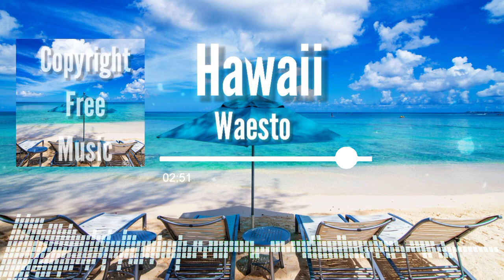Hawaii - No Copyright Music by Waesto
Transport your audience to the tropical paradise with the uplifting beats of "Hawaii" by Waesto. This vibrant no copyright music brings the carefree and sunny vibes of the islands to your content. Whether you're working on a travel vlog, beach montage, or any creative project, "Hawaii" adds a lively and feel-good atmosphere without the worry of copyright restrictions. Immerse your viewers in the infectious rhythms and tropical melodies of Waesto's creation. Let "Hawaii" be the soundtrack to your adventures, evoking the spirit of the islands in every beat. 🎶🏝️freetousemusic

Hawaii by Waesto has been released exclusively on our record label Free To Use Music. We have exclusive worldwide rights to this music track. This ensures that this music is 100% safe to use in your personal content on various media platforms such as Youtube, TIKTOK, Instagram and others as long as you copy and paste the text below into your video description 📋

If you as an individual or on behalf of a company wish to use this music track without including attribution and/or for commercial purposes (e.g. company video, advertisement, podcast, social media post, or another media format), then you must purchase a license from our shop